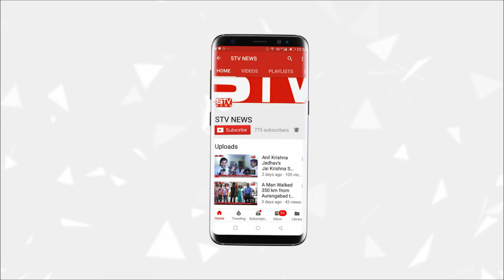BJP जुमलों वाली सरकार है 2019 के चुनाव में जनता BJP सरकार को बहार का रास्ता दिखाएगी : अशोक सिंह